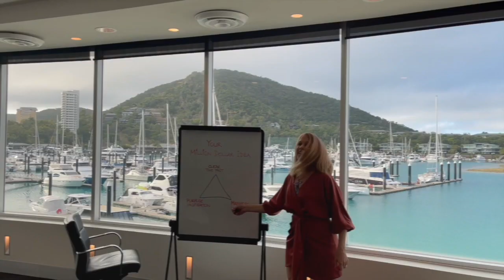Trying V’s Thriving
Do you feel like you are always just SURVIVING through life? In this Video, Sonja Rechnitzer shares the steps you need to take to transform from trying to thriving so you can start manifesting your BEST life.

At Intuition Wisdom we teach you how to tap into your intuition, trust your intuition, and how to find your purpose in life to achieve success, fulfillment and financial freedom. We help you to overcome limiting beliefs, so you can finally use the Secret Law Of Attraction to create the life you've always dreamed of.
FREE MASTERCLASS: HOW TO TAP INTO YOUR INTUITION, YOUR SECRET WEAPON!

In this Masterclass you’ll learn how to use the FULL POWER OF INTUITION to transform every area of your life. You’ll leave feeling confident, clear and ready to step into your power with Sonja's 3 SECRETS to unlocking and trusting your intuition.

FREE (normally $297)
FREE MASTERCLASS: HOW TO FIND YOUR PURPOSE IN LIFE
…AND ACHIEVE SUCCESS, FULFILMENT AND FINANCIAL FREEDOM

In this Masterclass you’ll learn how to break free from the rat-race, become unstoppable in the face of obstacles, and create a life you LOVE, living your purpose in life, making a difference to yourself and others.

Intuition Wisdom Founders Daniel Rechnitzer and Sonja Rechnitzer have taught millions of people around the globe a blueprint for manifesting your dream life by connecting to your full power of intuition and discovering what is the purpose of life: